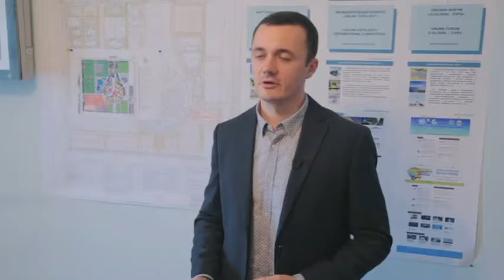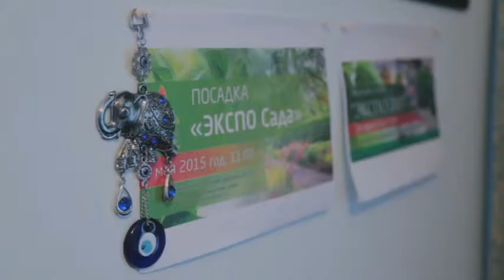Кабинеты Салтанат Рахимбекова